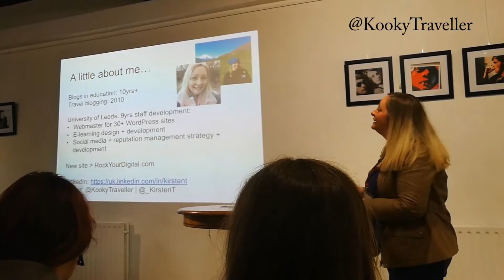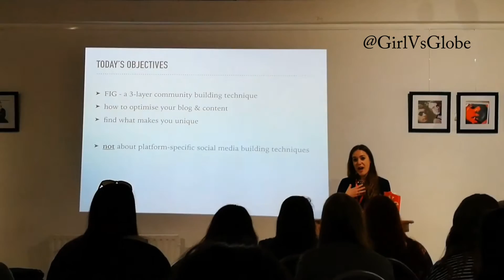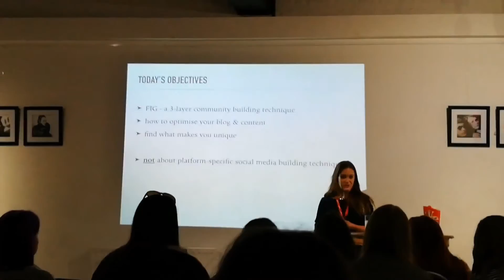Blog at the Beach with IceLolly.com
This year's Blog at the Beach with IceLolly.com was a day full of
Mexican fiesta fun and talks from bloggers.

Quite of a few of us Leeds Bloggers (and Yorkshire Bloggers actually!) were at this blog conference, so we had lots of fun with silly dancing, strong tequila cocktails and Mexican hat selfies.

Special props to @GirlVsGlobe for a really inspiring talk to end Blog

I was vlogging on a Huawei P9 smartphone.

Big big love to my fellow Leeds bloggers you could see in this vlog...

for a fun event!